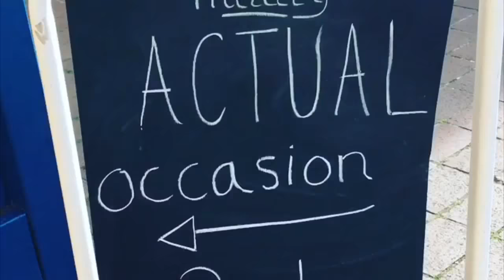Drops of experience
A flash back to actual occasion Blakefest 2018